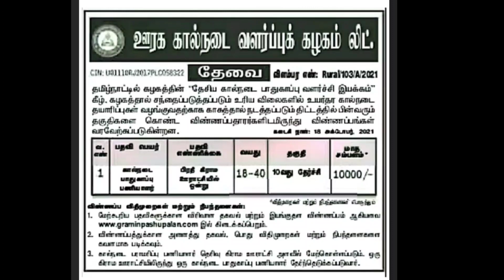3000+ கால்நடை உதவியாளருக்கான புதிய அறிவிப்பு! | TNAHD Assistant Interview 2021 | TN Govt Jobs 2021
3000+ கால்நடை உதவியாளருக்கான புதிய அறிவிப்பு! | TNAHD Assistant Interview 2021 | TN Govt Jobs 2021